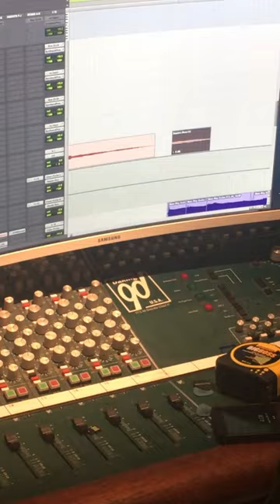BTS Sampling our Cat on our New Song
We sampled our cat! 🐈 "Biscuit" roughly translates to "scone" for all our UK fans 🇬🇧 Or in this case it could be translated to to "orange blob". Either way 🧶

Go listen to Biscuit's feature on our newest single Kitty at the link in our bio 😽